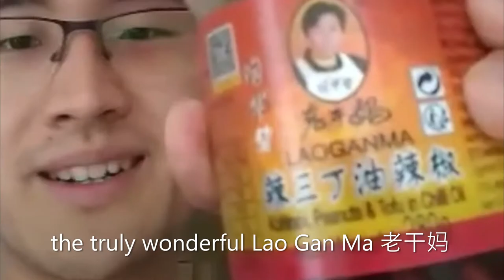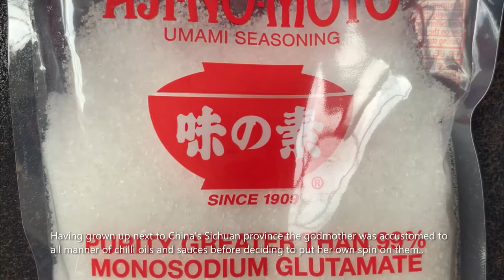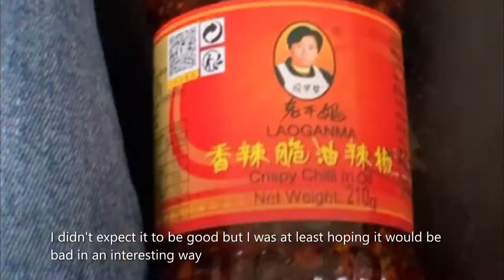Lao Gan Ma 老干妈 Old Godmother chili sauce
Lao Gan Ma 老干妈 or Old Godmother is a brand of chili sauces made in China. In the west we have ketchup and in China they have Lao Gan Ma 老干妈.